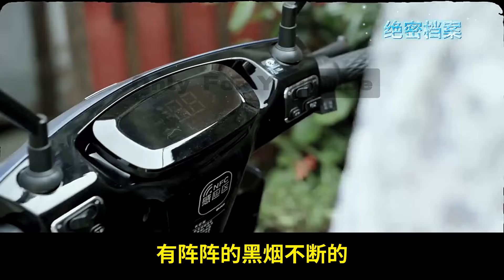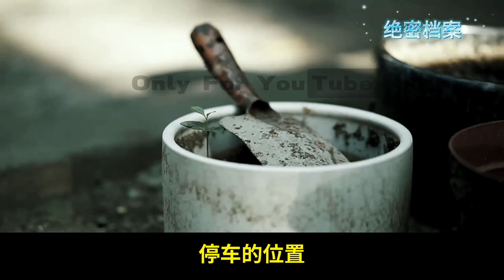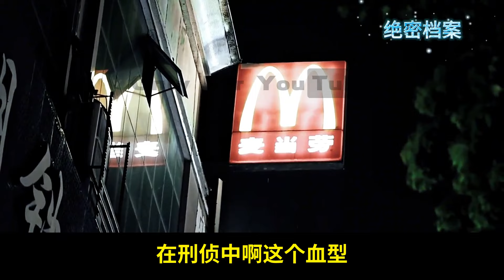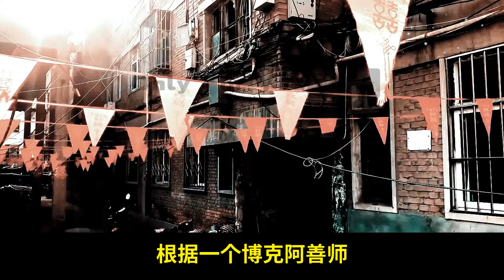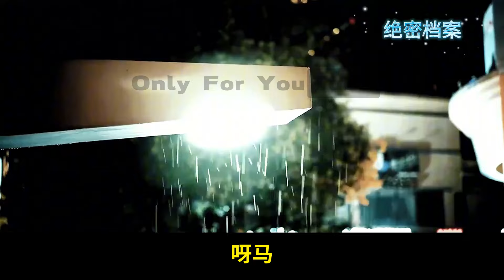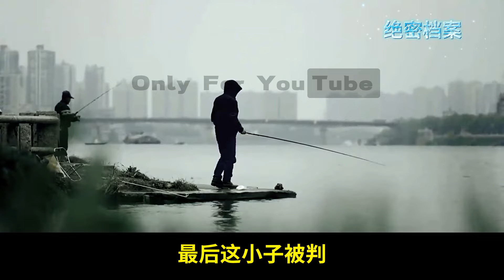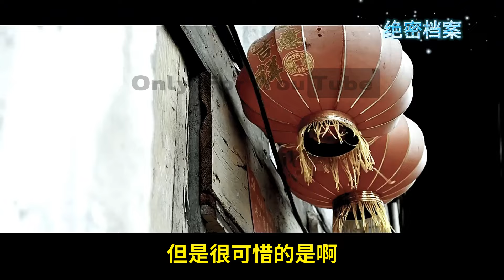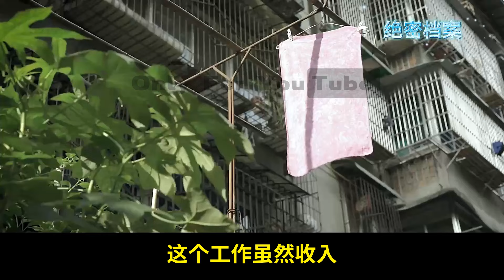女子聚众淫乱，与130余人发生关系，逼迫女儿接客终被判死刑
故事分段:
00:00 女明星魂断寓所，望族富豪嫌疑人跑路，流浪汉却急切招供
37:55 女子聚众淫乱，与130余人发生关系，逼迫女儿“接客”终被判死刑